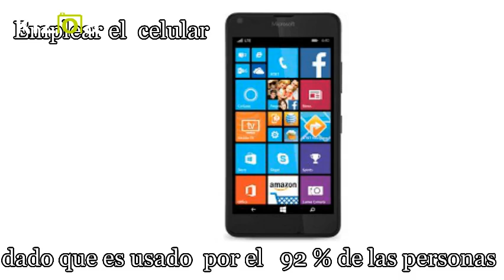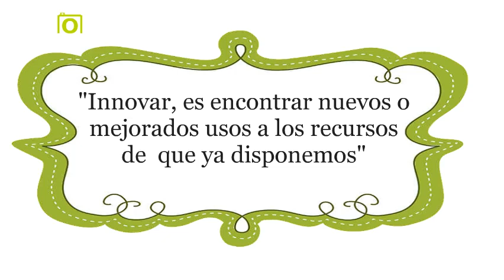Kizoa Editar Vídeos - Movie Maker: Dispositivo